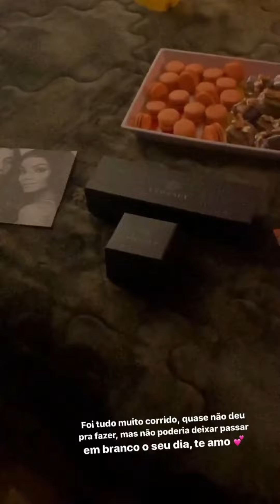LudFaz25 | Ludmilla ganha festa surpresa da Brunna Gonçalves